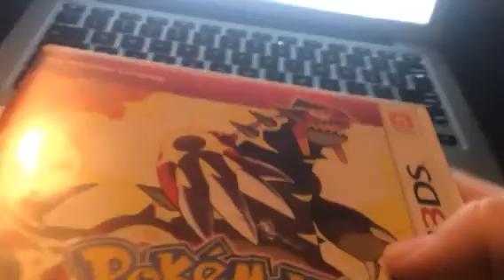Valravn Update #2 - New Dive Coaster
So this has been announced for a long time already it was all way back in August when Cedar point announced that they would have yet again another new coaster and this time it's even better because this coaster will break numerous records and it is no longer coaster than Valravn!
This amazing steel dive coaster will break the record for the tallest,longest, and even fastest dive yet!